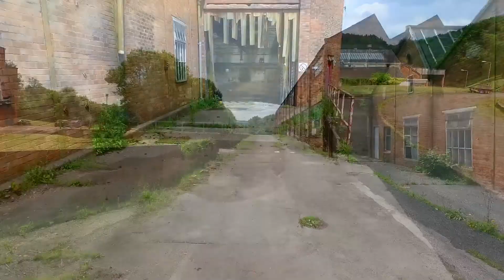Stowfield TV Film & Photography Location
Stowfield - a multi-genre backdrop for TV Film & Photography. This 20 acre former industrial site is located in The Forest of Dean Gloucestershire and on the borders of Wales and Herefordshire. It is the ideal location for film makers and photographers from semi-professionals to full scale TV & Film production companies. Offering a range of backdrops from rural countryside to abandoned industrial and office space to dark & menacing architecture, it lends itself particularly well to Urban fashion, horror, documentaries, special interest films, historical, psychological thriller, war time productions, drama, automotive shoots, music promos, youth culture, paranormal and crime to name but a few genres.